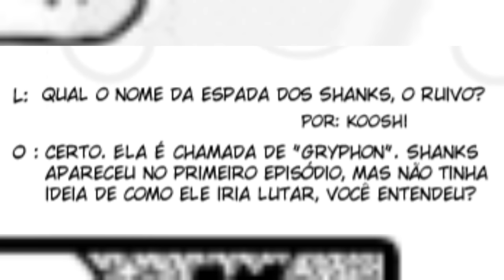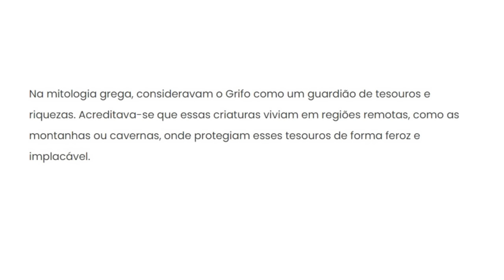A NOVA ERA DE SHANKS O RUIVO EXPLICADA - O MOTIVO DE SHANKS REJEITAR O REI DOS PIRATAS DESVENDADO